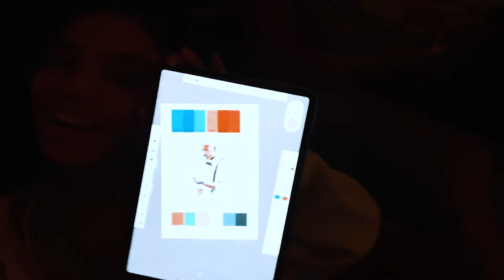26th birthday 2020